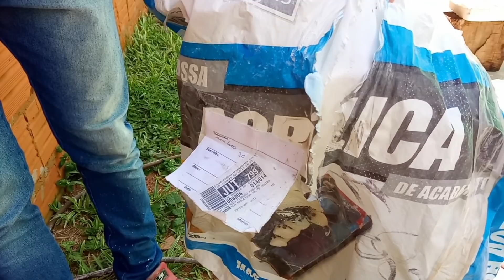TÉCNICA INCRÍVEL 🖐️OLHA o Q esse PEDREIRO FEZ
NEM NINJA FAZ O Q ESSE PEDREIRO FEZ